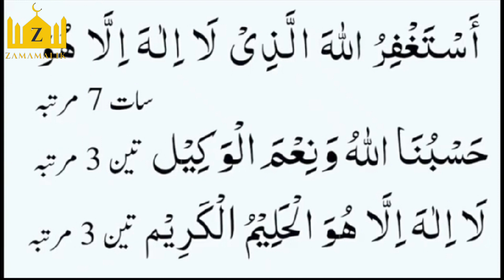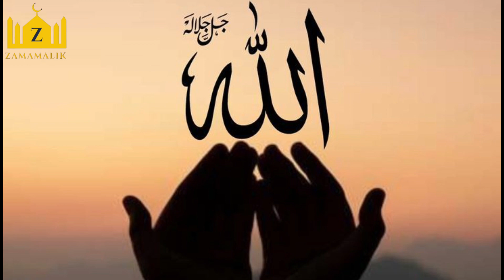6 Duain Bister p Ya Allah Thanks to My Allah | Raat Namaz k Waqt Dua Thanks My Allah#zamamalik#dua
40 hadees in Urdu
40 hadees in Urdu and English
Hadees In Urdu pic
Hadees nabvi
Hadith Bukhari
Hadith online
Hadith collection
Image of Hadees sharif
Hadees sharif
Hadees Urdu
Hadees nabvi
Hadees in English
40 hadees in Urdu
2 line Sad Shayari in Urdu
2 line Urdu Poetry Romantic
2 Line Mohabbat Shayari in Urdu
Sad Poetry in Urdu 2 Lines about Life
 2 line poetry
Love status
Islamic Quotes
12 Most Beautiful Quotes in Urdu With Pictures | Whatsapp Status in ...Motivational Quotes urdu-status-7 urdu-status-8 urdu-status-9 urdu- status-10 urdu-status-1 urdu-status-2 ...
Sad status
Status whatsapp
Whatsapp status love
Love status
New status
Whatsapp status video
Status download
Sad status
The Prophet (ﷺ) saidislami,
islamdaily,
madinah,
tawbah,
quranic,
deen,
ummah,
quranquotes,
quran,
islam,
vibes,
islamicquotes,
allah,
islamic,
muslim,
sabr,
loveforallah,
islamiclife,
islamicreminders,
lovesallah,
patience,
pray,
tawakkul,
jannah,
dailyislamicreminders,
islamisthewayoflife,
مذهبی,
دمشق,
نجف,
مشهد,
جمکران,
مدینه,
عاشورا,
اسلام,
کربلای_معلی,
کربلاء,
المقدسة,
شب_زیارتی,
شیعه,
اربعین,
چادری,
حجاب,
shia,
karbala,
damascus,
syria,
subhanallah,
islamicposts,
quotes,
islampost,
art,
urdupoetry,
urdu,
hadith,
instagood,
prophet,
india,
prayer,